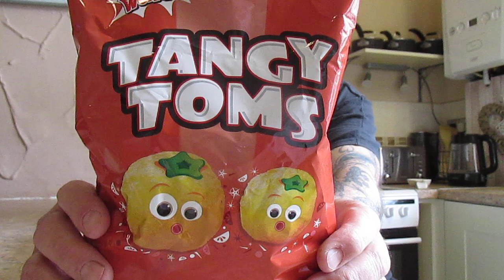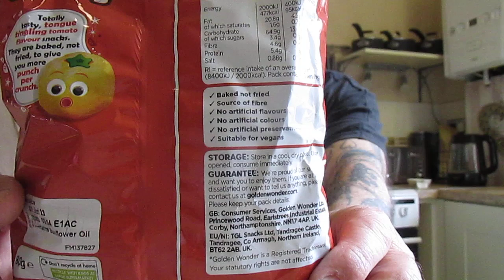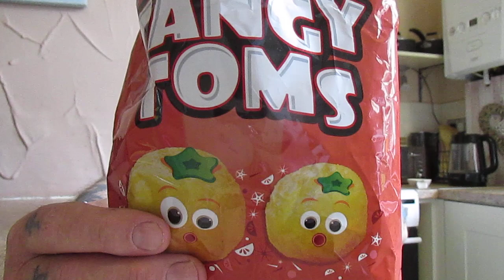Tangy Toms - Golden Wonder - £0.85p - Poundstretcher - Snack Review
I saw these Tangy Toms in Poundstretcher and decided to review them ! so what were they like ?
In my opinion these Tangy Toms were very good indeed , the Tomato taste was good, the crunch was good - I really enjoyed them and they reminded me of the Tomato Sauce flavoured crisps I have had before ! I would buy them again and I score them 8 out of 10